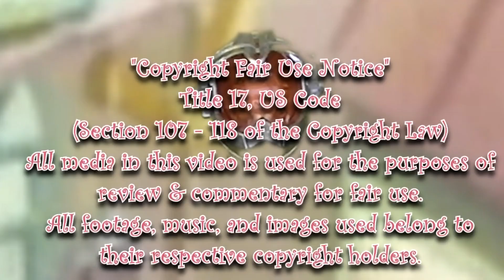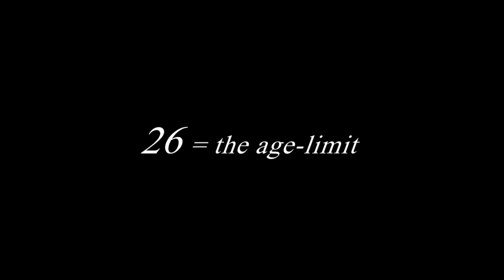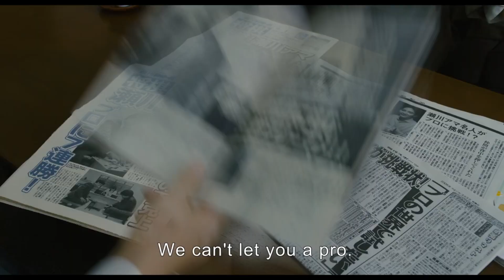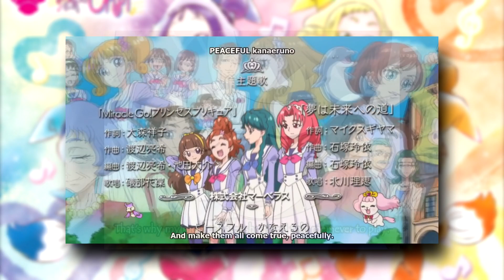Weekly Witches - Ojamajo Doremi Ep 41 Review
What's your favorite shogi anime?  Does it involve lolis, detectives, or Personas?

0:00 Fair Use Buffer
0:40 Part A - March Witch
5:30 Part B - Bad Items and Booze
8:59 Closing Thoughts
10:12 Next Video